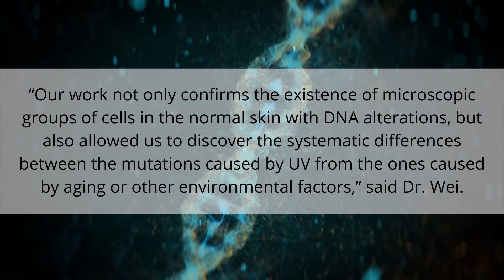Ultradeep DNA sequencing may help to detect skin cancer earlier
A first of its kind study using ultradeep sequencing of sun-exposed and non-exposed skin may lay the groundwork for earlier skin cancer detection, according to researchers.